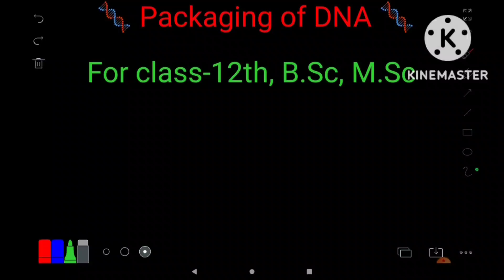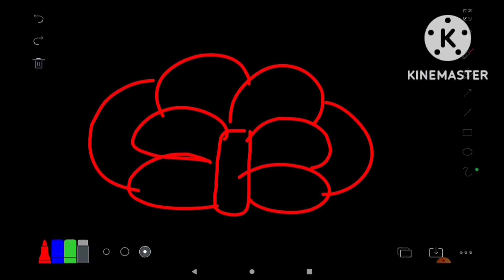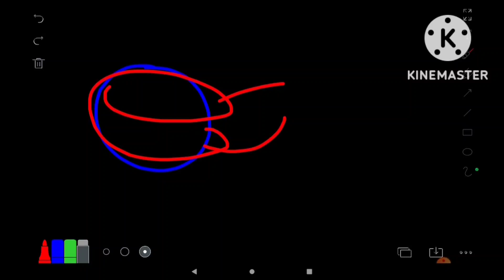Molecular basis of inheritance/Packaging DNA/Class-12th/B.Sc/M.Sc/Part-5/By-Nikita Kargeti